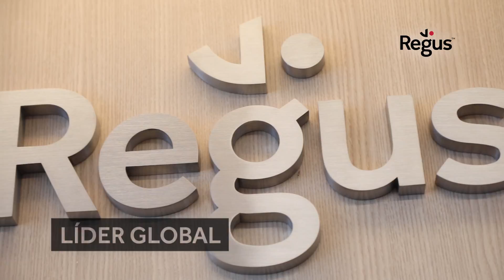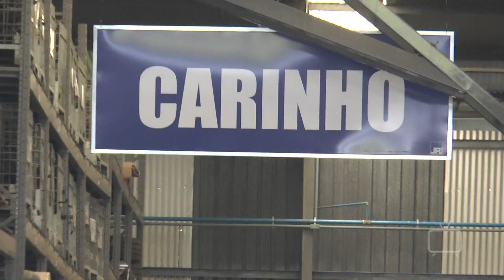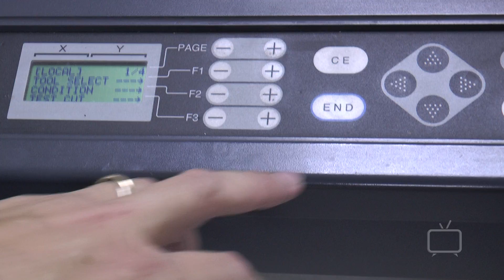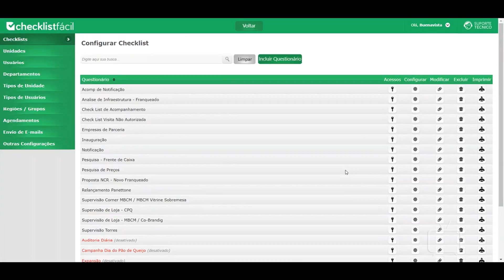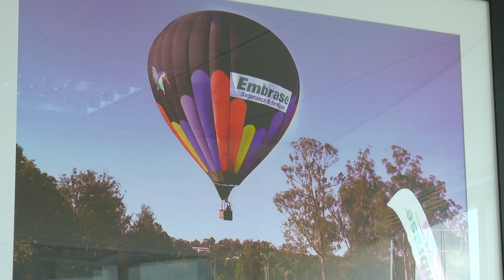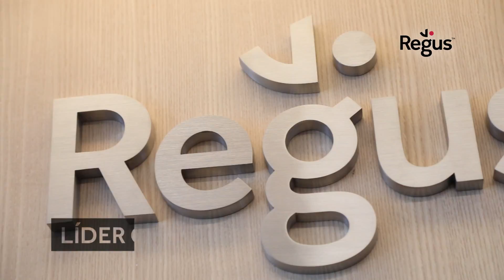CONTA PRA GENTE ESPECIAL ENCERRAMENTO 15.10.17